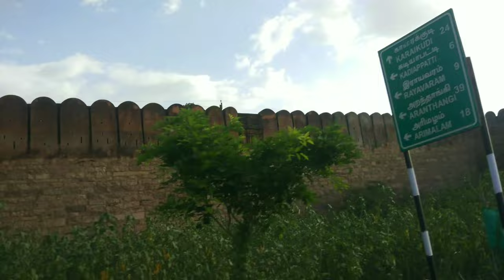ARANTHANGI TO THIRUMAYAM TRIP VLOG | GV BROTHERS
Stay Home, Stay Safe and Stay Healthy

BY,
    GV BROTHERS.